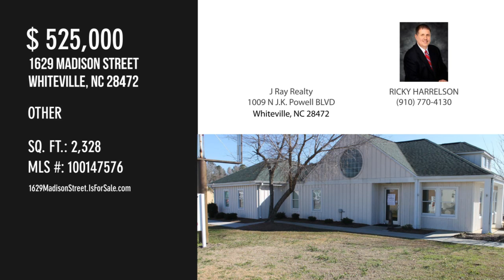1629 Madison Street, Whiteville, NC 28472 - RICKY HARRELSON - MLS 100147576